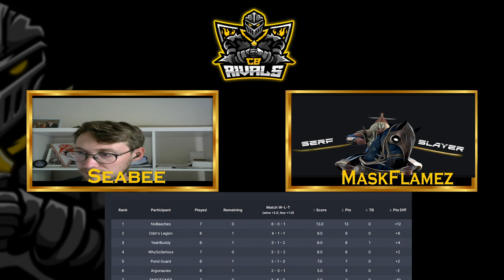CBR Feudal Argonautes vs YeahBuddy S3 W7 Hidden City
CB Rivals season 3 is starting on Sunday the 19th of march 2023.
18 Teams, more then 360 players, two divisions and 7 weeks of competitive matches!